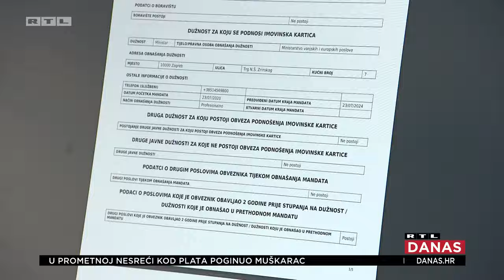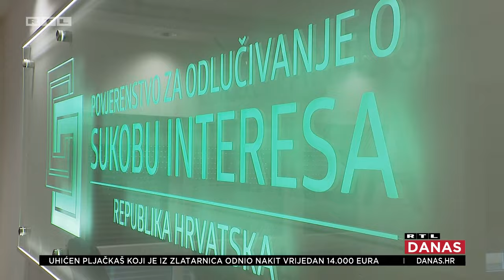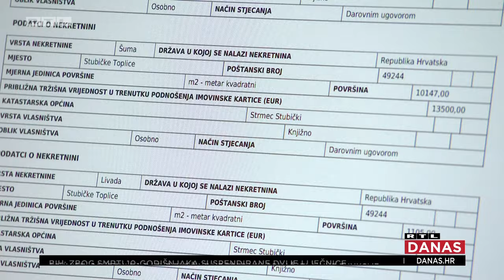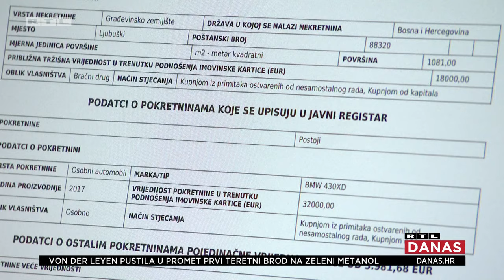Grlić-Radman je najbogatiji ministar, a milijune eura dividendi je zaboravio prijaviti | RTL DANAS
Država je bila prilično oštra u istrebljenju afričke svinjske kuge, uzgajivači svinja su plakali, svinje su zaklali, a Agroproteinka, tvrtka koja ima monopol u Hrvatskoj na zbrinjavanju lešina je zaradila. Ta je tvrtka u suvlasništvu ministra vanjskih poslova i njegove obitelji, a milijune eura dividende ministar je zaboravio prijaviti. Predsjedniku vlade je to omaška, a Povjerenstvu za sukob interesa novi predmet. Detalje donosi RTL-ova reporterka Petra Mlačić Vučemilović-Jurić.